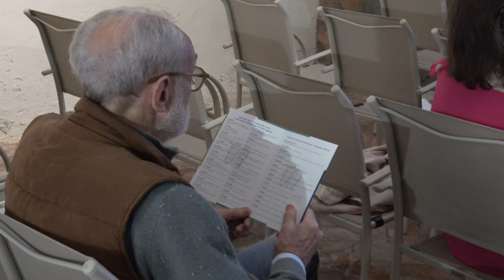Arezzo, nuovo anno e nuova sede per la scuola di politica